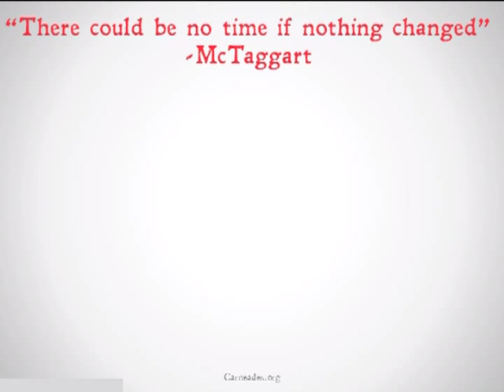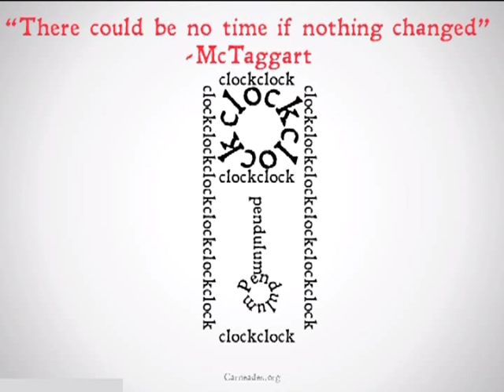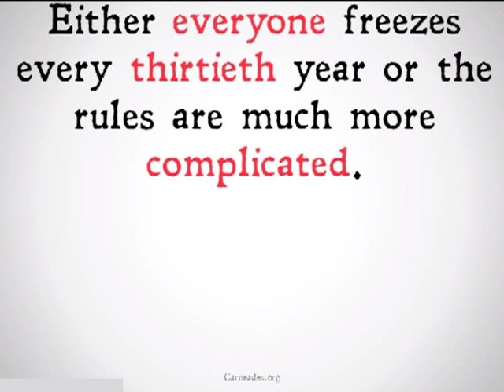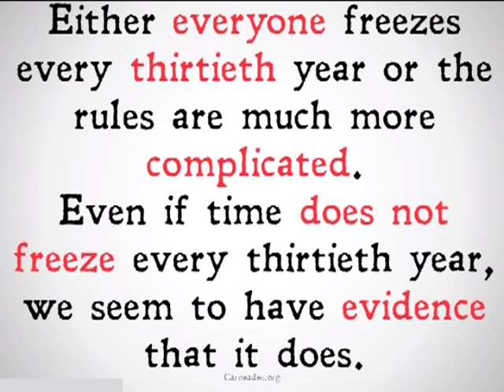Time Without Change (Thought Experiment)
A quick explanation of Sydney Shoemaker's thought experiment for the possibility of time without change.